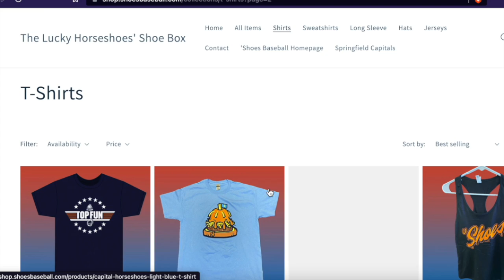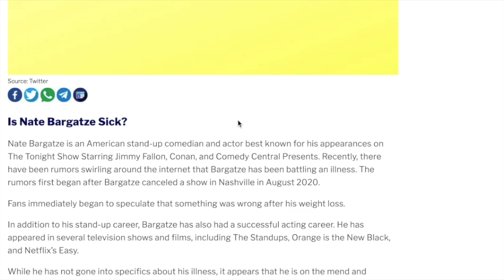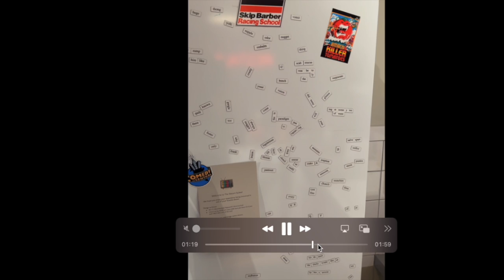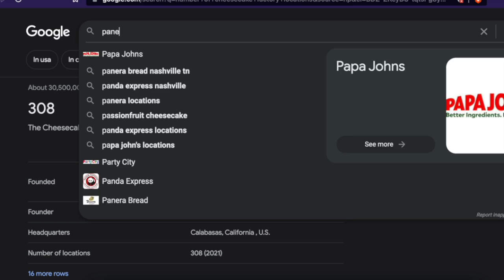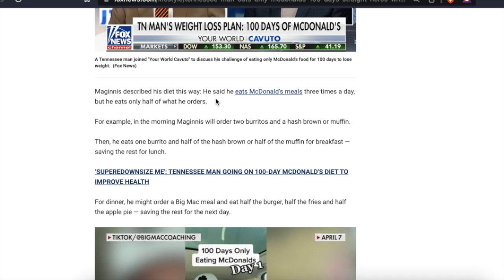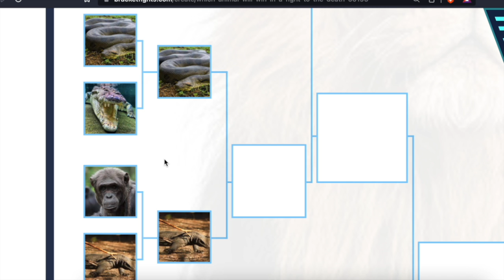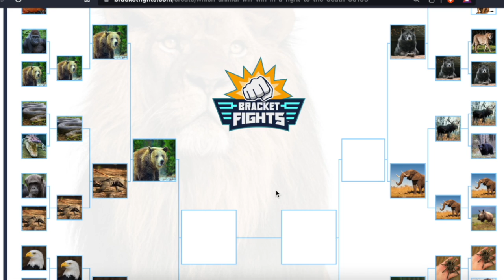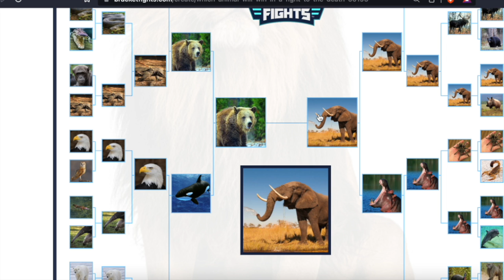Nateland | Ep #152 Animal Fights: The Finale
This week, Nate takes a test to become an US citizen, Dusty has a run in with Opelika algae water, and Brian has trouble at the airport. Then the guys get into the Sweet 16 of Animal Fights and finally declare a winner!

0:00 - Weekend recap
20:00 -  @TomPapaComedy's new book and @bertkreischer's The Machine movie
23:30 - Brian's airport incident
35:40 - Is Nate sick? A Nateland investigation
43:40 - Seinfeld apartment Airbnb
48:00 - Comment roundup
1:00:18 - Butcher debate and Algae water
1:14:30 - Windiest cities in America
1:21:50 - US citizen test
1:30:20 - The sweet 16
1:53:40 - The final four
1:57:52 - The Final
2:02:55 - Where we're at this week